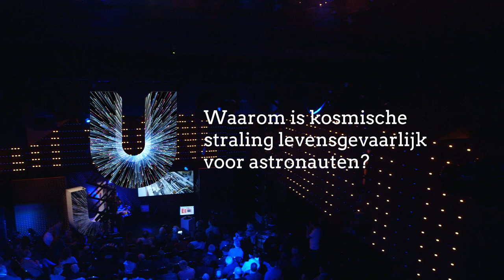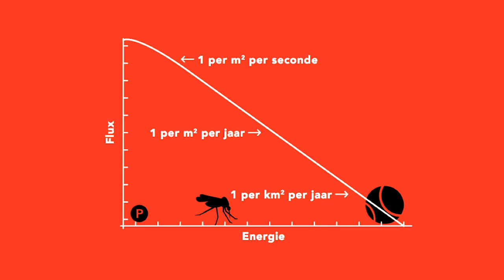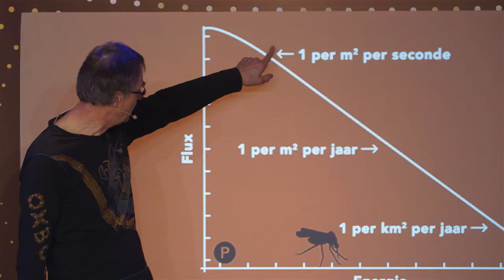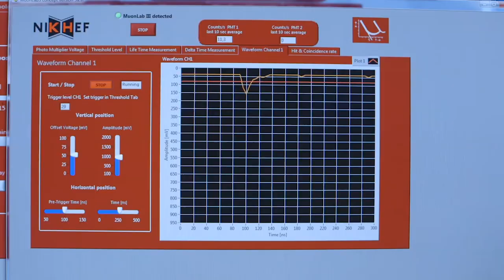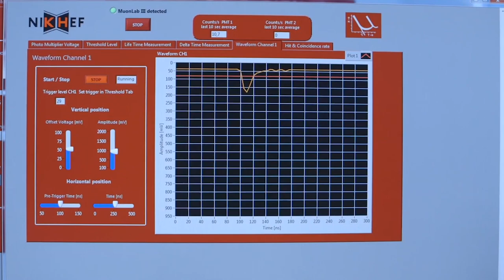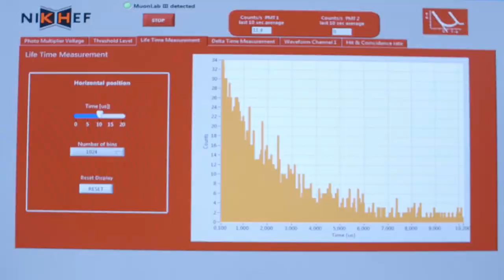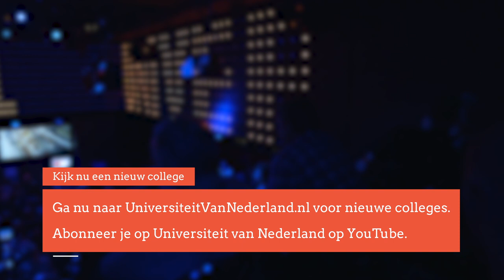Waarom is kosmische straling levensgevaarlijk voor astronauten? (2/5)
Onze aarde is in het gelukkige bezit van een dampkring. Deze beschermlaag om onze planeet zorgt niet alleen voor de nodige zuurstof, maar beschermt ons ook tegen schadelijke straling uit de ruimte. Voor astronauten vormt kosmische straling dan ook een serieus probleem. Volgens professor Linde kunnen mensen die van plan zijn een reisje naar Mars te boeken zich dan ook beter twee keer bedenken voordat ze in een raket stappen.